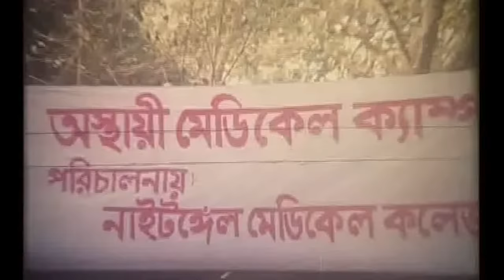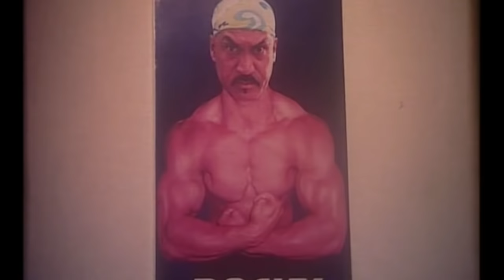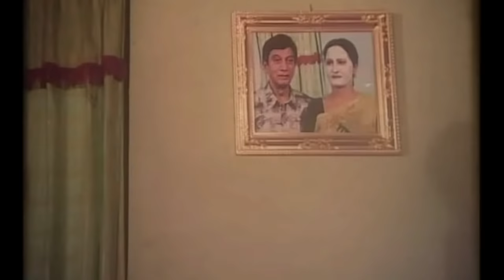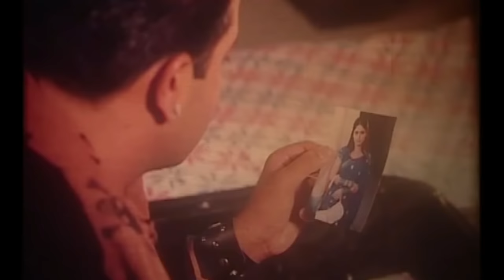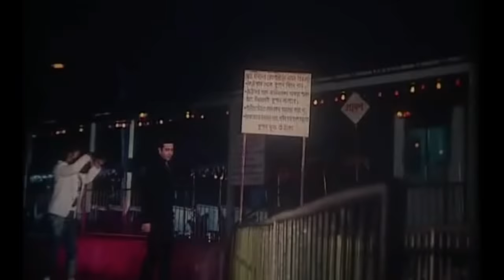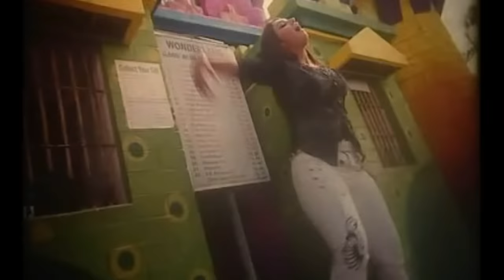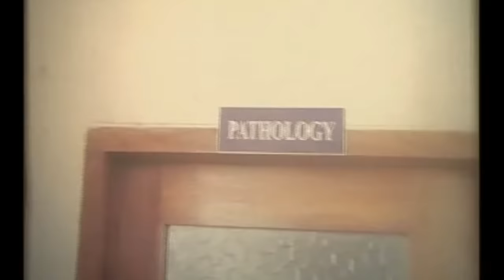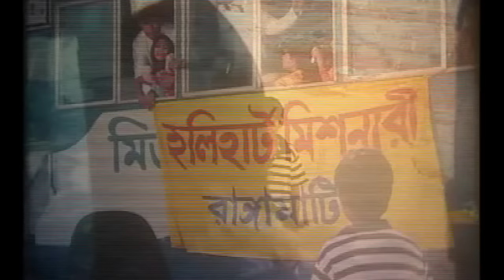Mone Boro Koshto - মনে বড় কষ্ট l Shakib Khan l Apu Biswas l Bangla Movie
Movie: Mone Boro Koshto
Starring: Shakib Khan, Apu Biswas, Nirab, Keya, Kabila, Nasrin, Prabir Mitra, Don, Shanu Shiba, Misha Sawdagar & Many More.
Screenplay & Director: Shahin Sumon
Story & Dialogue: Shahin Sumon
Producer & Distribute: Wajed Ali Sumon
Lyricist: Kabir Bakul
Filming: Azahar, Istofa & Ponir
Edit: Touhid Hossain Chowdhury
Category: Bengali Movie
Label: CD Vision Official
Release Date: August 18, 2016